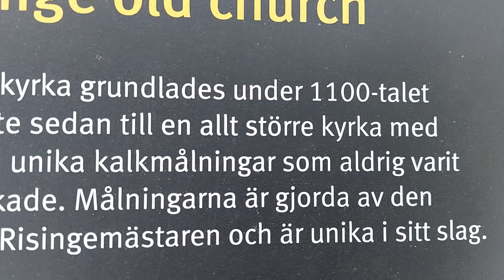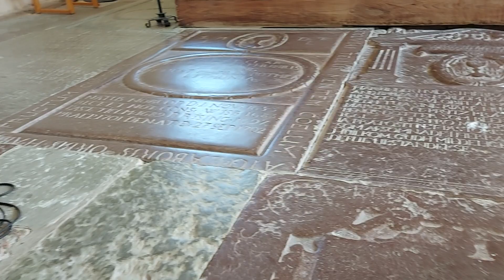โบถส์สวยงาม 1พัน กว่าปี ที่เคยมาแต่งงาน# Sweden 🇸🇪♥❤#